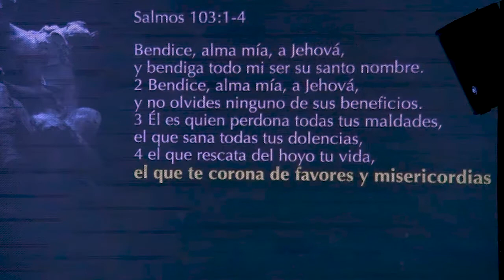Quienes son los Adoradores I DIonny Báez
Mantente conectado con H2O Church